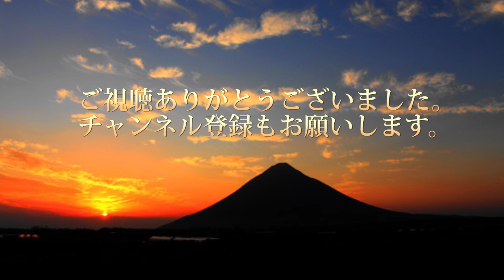車中泊車の整理をやってみた。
車中泊車の道具箱整理をやってみました。
ダブってる物とか必要ない物が入ってるのでは？と思ったが、結果的にはそんなに無かった。
季節変わりぐらいは見直した方が良いのでしょうね。